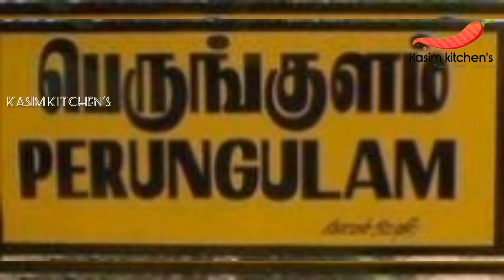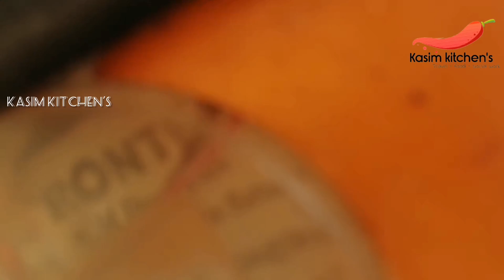வியக்கும் இயற்கை விவசாயம் | Natural Agriculture | ramanathapuram Agriculture | perungulam.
This place from ramanathapuram dt - perungulam village really nice Agriculture person.